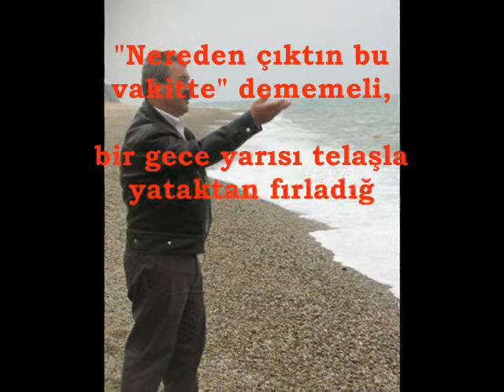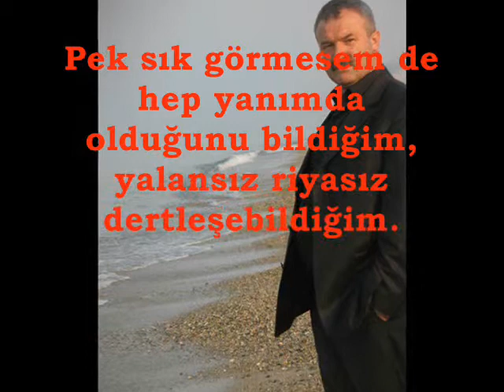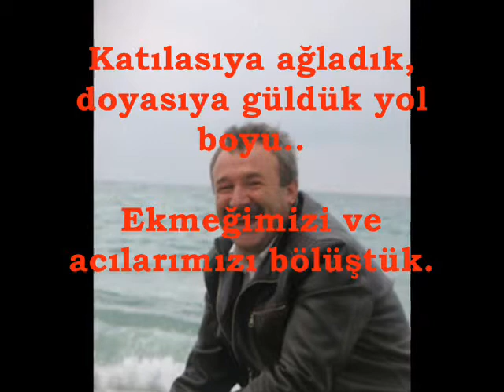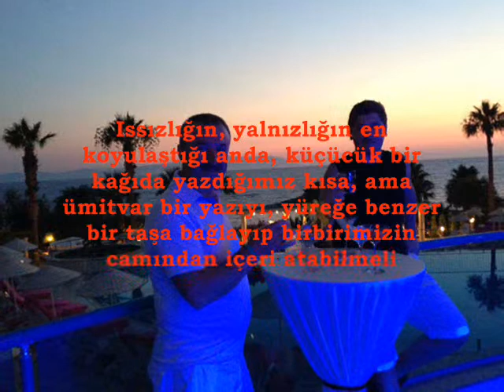DOSTUMA DOĞUM GÜNÜ SÜPRİZİ